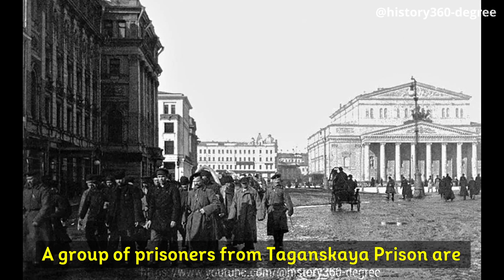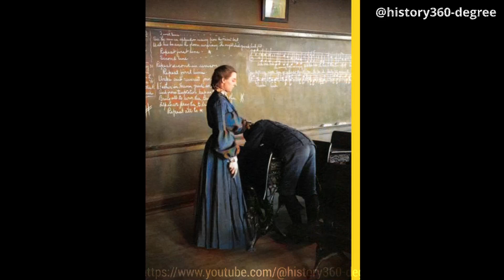Breathtaking Rare Historical Colorized Photos From The Past